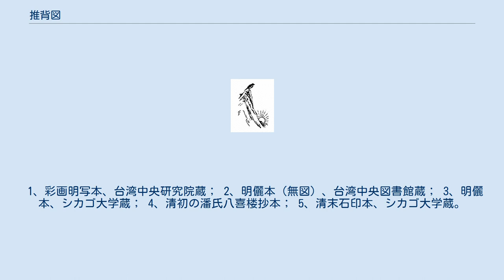推背図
推背図（すいはいず、簡体字：推背图、繁体字：推背圖）は、中国に伝わる讖緯（予言）書。
唐代の李淳風と袁天罡によるものとされる。
 歴代はいずれもこのような不吉な書物を厳禁したため、この本は流布の過程でまた絶えず改竄され、既知の歴史を不吉な予言の地に変えて比べようとしたので、その本来の姿はすでに薄くなりました。
現存する「推背図」には6つの異なるバージョンがあり、内容はそれぞれ違っており、互いに衝突している。
伝説では、唐太宗の李世民が大唐国運を推計するために、李淳風と袁天罡を編纂するよう命じたそうです。
易経学、天文学、詩詞、なぞなぞ、絵が融合した。
 「推背図」は中国と世界の歴史を構築しました。
「帝制時代―共和時代―大同時代」という歴史観に基づいて、定型的に発展した理論体系です。
 「推背図」には六十象があり、各象は干支を序号として、主に内容しています。
一つの利像、一つの画像、一つの予言と「頌曰」律詩の一つ、全部で四つの部分です。
 唐朝の木运から明朝の火运まで二千年近くかかりました。
社会共产共和国の世界大同まで、まもなく重大な社会歴史事件が発生すると予言しました。
 『中國預言七種』1915年、上海中華書局文明書局発行（画像は書物のPDFファイルの表紙：リンク先で当時の印字内容が確認できる） 中国の七大予言書の1つとされている。
 書は十干十二支の六十の干支で象徴した六十象からなる。
各象には易の卦や図や歌があり、そこから内容を読み解いていく。
 『推背図』は少なくとも6つのバージョンがあります。
 1、彩画明写本、台湾中央研究院蔵； 2、明儷本（無図）、台湾中央図書館蔵； 3、明儷本、シカゴ大学蔵； 4、清初の潘氏八喜楼抄本； 5、清末石印本、シカゴ大学蔵。
 6、流行本（すなわち金聖叹のコメント版）は1860年に円明園を焼いた時に円明園から流出したと言われていますが、ネットに流れているのはこのバージョンが多いです。
しかし、このバージョンはどの図書館や学術機構の所蔵もありません。
 外国語訳本の推背図のバージョンが多く、内文は統一されておらず、各方面の見解が異なっています。
以下は一、二例だけ挙げます。
 推背图第二象，21只李在盘上，一李一帝，第5只李没蒂的为女皇武则天。
 推背图第三十九象，一只鸟站在石山上，太阳在山脚下露出了头，正在缓缓升起。